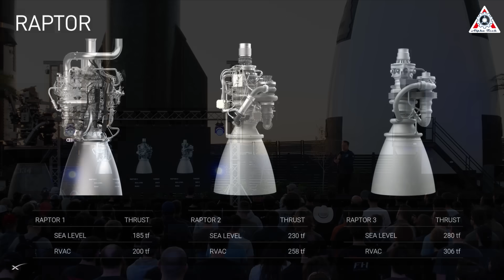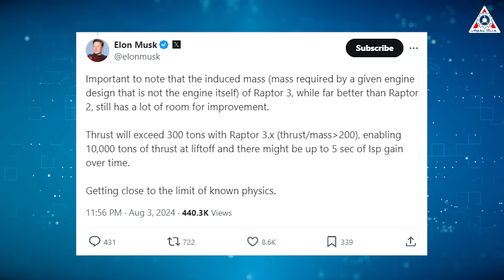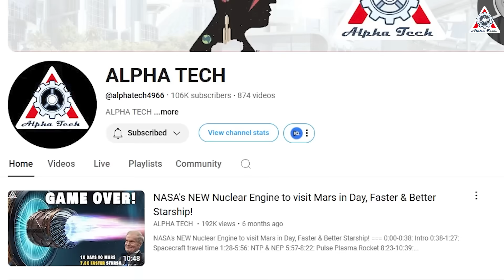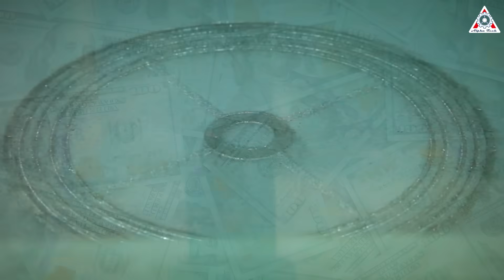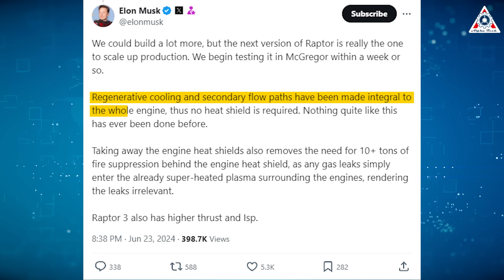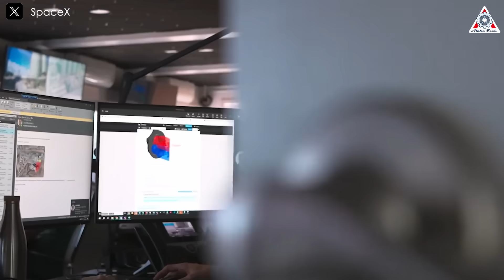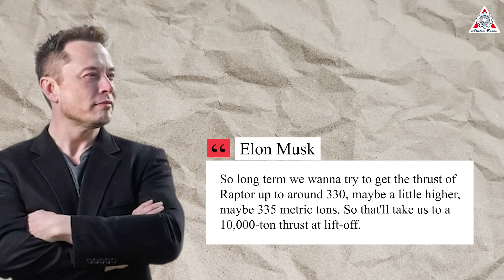SpaceX revealed the next-gen Raptor 4 just shocked the entire industry!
0:00- 0:25: Intro
0:26-5:23: Raptor 4
5:24- 14:00: LEET engine
Sources of image & video:
When SpaceX's Raptor 3 engine remains the focal point of the space enthusiast community, dissecting and analyzing its incredible upgrades, SpaceX has already hinted at the next version, known as Raptor 4.
Let’s find out more in today’s episode of Alpha Tech:
As we know, SpaceX has planned three versions of Starship: Starship V1, Starship V2, and Starship V3. Although they are three different versions, Starship V3 appears to be a significantly larger variant than the other two. While Starship V2 is only 3.1 meters taller than the total height of Starship V1, Starship V3 will reach a height of 150 meters—nearly 29 meters taller than Starship V1 and about 26 meters taller than Starship V2. This considerable expansion of the Starship variant necessitates a new engine specifically designed for Starship V3.
That engine is none other than SpaceX's new Raptor 4. But why would Starship V3 require a larger engine instead of continuing to use Raptor 3? Until now, SpaceX has been using Raptor 2 for its Starship V2, but only for the "Ship" section. The "Super Heavy" booster for V2 has yet to debut, but it is expected to integrate the promising Raptor 3. After all, Starship V3 will undoubtedly require a newer engine.
Some may consider this unreliable since SpaceX has not officially announced a new-generation engine. However, Elon Musk, SpaceX's founder, has indirectly hinted at this development. While Elon Musk is famously inaccurate with timelines, his statements often become reality sooner or later. This makes it reasonable to believe in this possibility.
In April, speaking to the entire SpaceX workforce, Musk mentioned a future thrust level for each Raptor engine exceeding 330 tons of thrust (tf). Currently, Raptor 3’s thrust, as announced by SpaceX, is 280 tf. If adjustments increase thrust as Musk suggested in October, the highest thrust level for Raptor 3 could reach 300 tf. Therefore, achieving 330 tf would certainly require a new engine variant.
In August, Musk once again reminded us about a new variant stronger than Raptor 3, stating: “Thrust will exceed 300 tons with Raptor 3.x.” This ambitious declaration underscores SpaceX’s relentless pursuit of innovation and performance improvement in engine development.